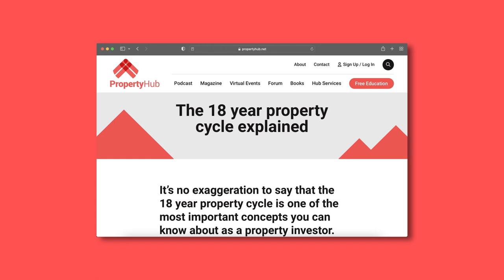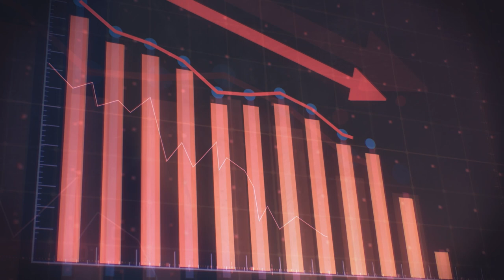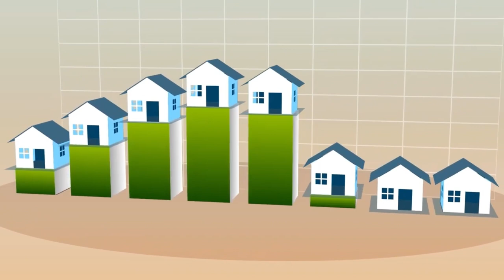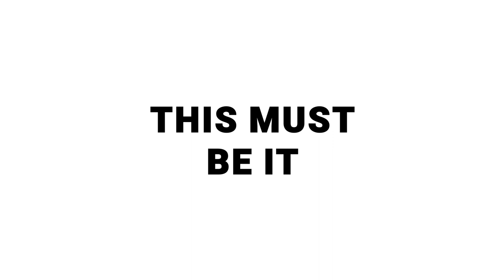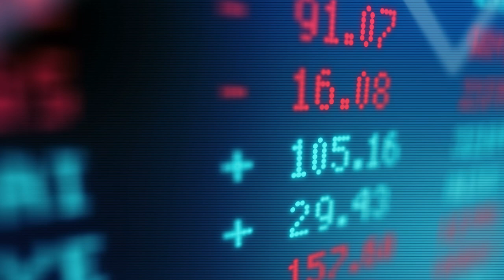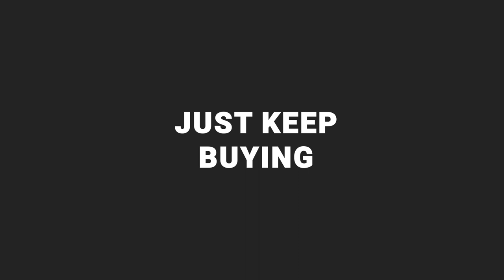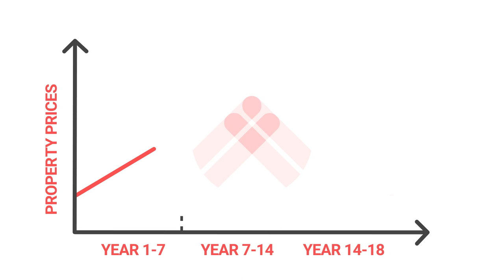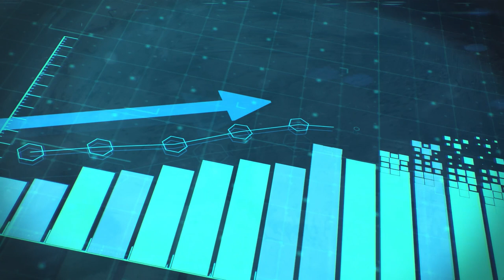When the property market will crash | Property Hub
Is the market going to crash?

Are we in the winner’s curse now?

This week we're going to be revealing all. Where we are in the cycle, what we think is going to happen and when the market is going to crash.

So, when exactly is the property market going to crash?

Hit play and jump into this week's video and check out where we are in the 18-year property cycle.

We’ve also done lots of podcasts on how the 18-year property cycle, find them